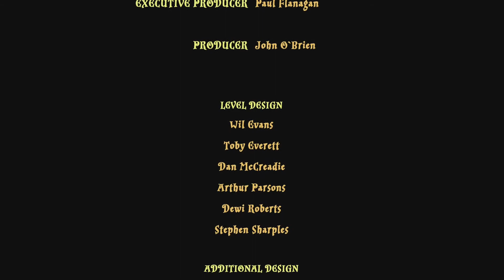Lego Harry Potter: Año 2 La cámara secreta #21 FINAL Walkthrough Gameplay | Let's play